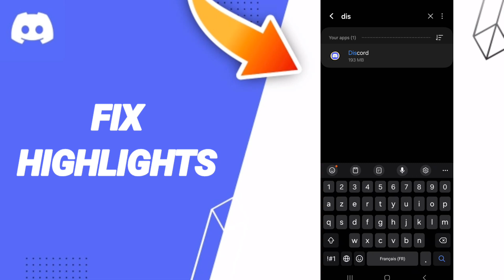How To Fix Highlights On Discord App 2024